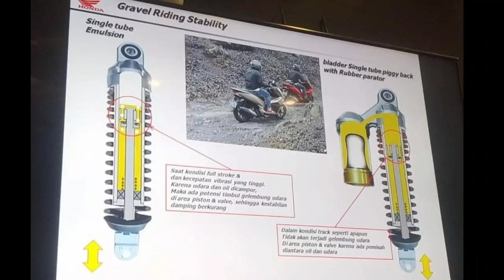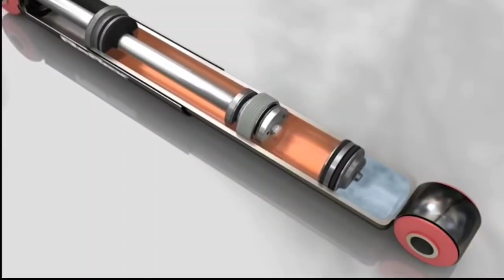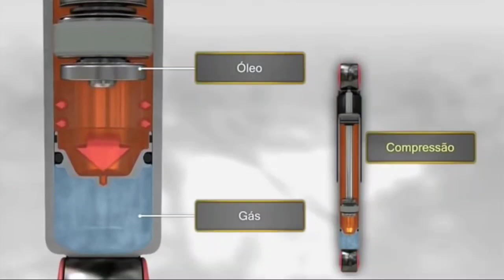REVIEW HONDA PCX 160 MODIF SHOK RCB X-MAX VELG GOLD DLL.! KEUNGGULAN SHOK TABUNG & CARA KERJANYA.!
Review modifikasi new Honda pcx 160
 shok rcb x-max
Stang CB150R
Velg repaint gold
Dll